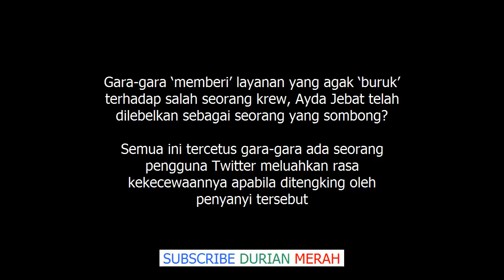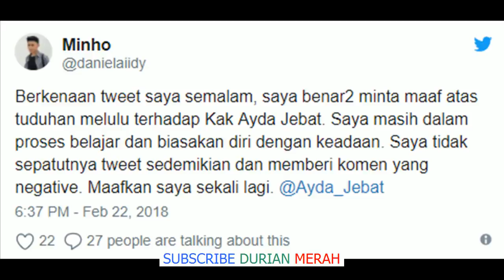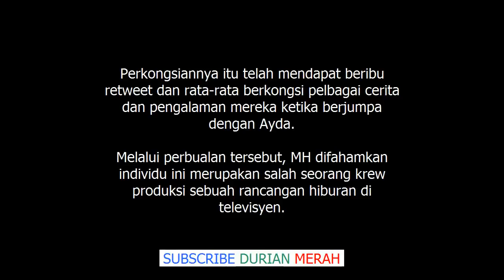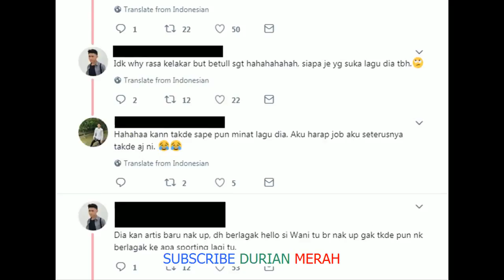'‘Aku Cuma Nak Explain Pasal Mic'’ Netizen Tuduh Ayda Jebat Sombong Hanya Kerana Microphon